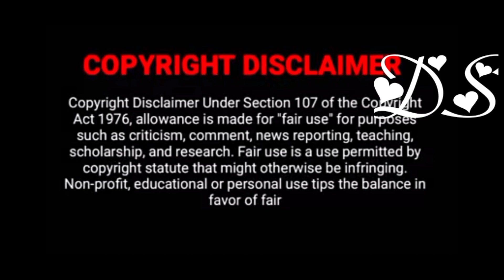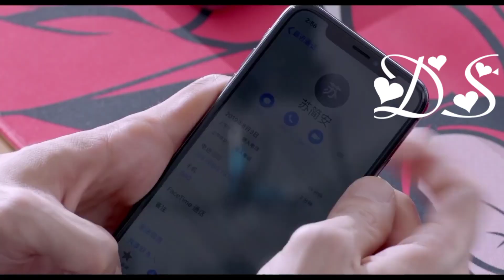Gethu President'யின்🔥 ரகசிய மனைவி💕¦ Part 07 ¦Contract Marriage Cdrama¦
Hi Friends,

💕Contract marriage story in Tamil💕

Our channel here to explain dramas series with nice description from the collected materials in a positive sense and we are investing our fullest efforts to make it up with better explanation for entertainment purpose.

Gethu President'யின்🔥 ரகசிய மனைவி
Contract marriage and romantic love story in Tamil